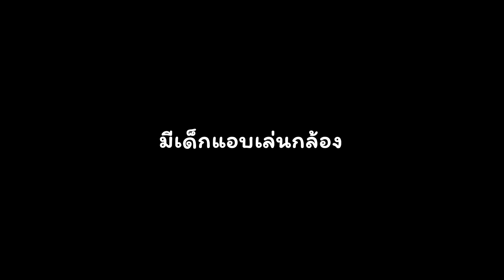เช้านี้มีงานด่วนแบบ ด่วนจริงๆ || ซีรี่ส์แตรวง Ep.800